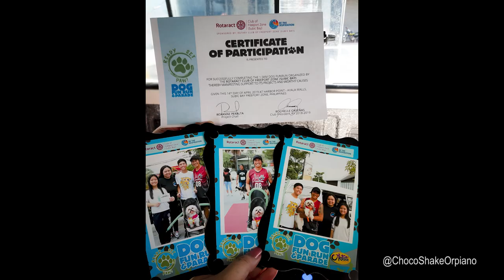Dog Fun Run and Parade || READY, SET, PAW! || Choco Shake the ShihTzu